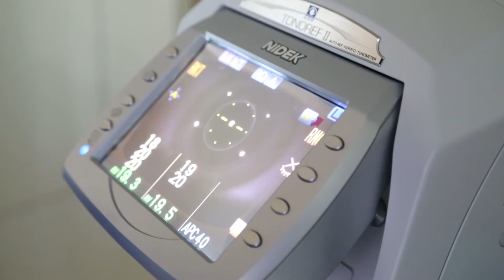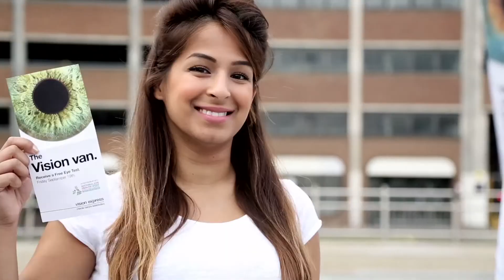The Vision Express National Eye Health Week 2014 Vision Van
National Eye Health Week 2014 saw Vision Express take the eye test to the people with the Vision Van. The Vision Van visited five cities across the UK which included areas most at risk of preventable sight loss, offering comprehensive eye tests carried out by a Vision Express optician, free of charge.